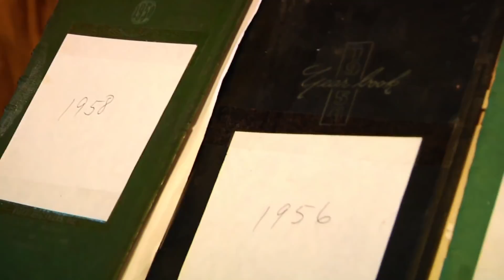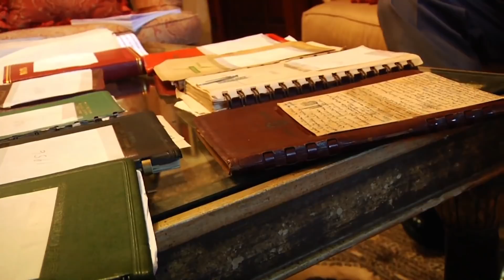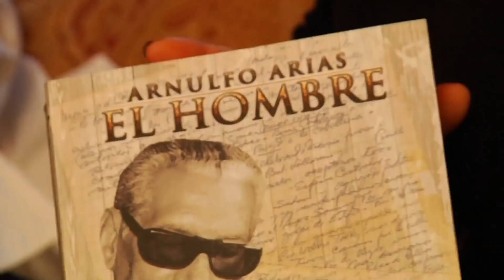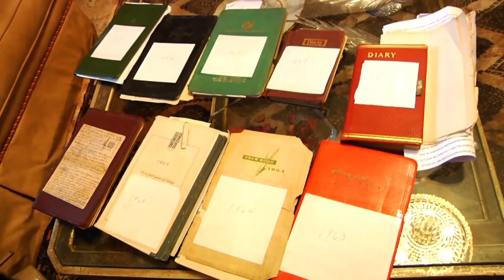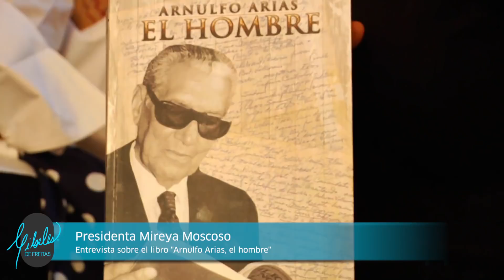Mireya Moscoso presenta libro sobre Arnulfo Arias "El Hombre"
Entrevista con la Presidenta Mireya Moscoso, quien nos habla sobre la reciente publicación del libro sobre el Dr. Arnulfo Arias Madrid titulado "El Hombre". No te pierdas esta interesante entrevista de Cibeles De Freitas.